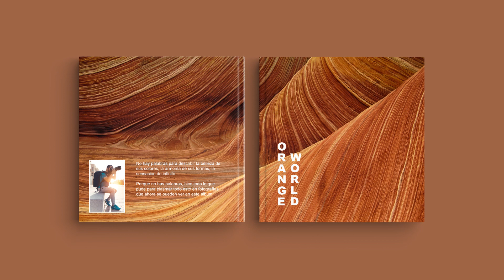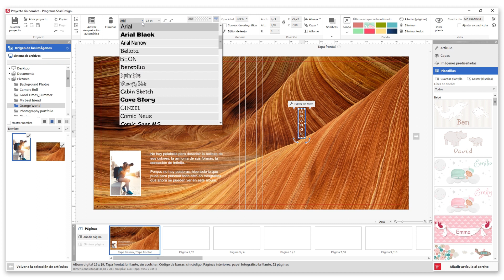Inspiración para el diseño de cubiertas de álbum - "Orange world"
¿Sin ideas de diseño para la portada y contraportada de tu próximo álbum? No hay problema, en este vídeo te mostramos un ejemplo que tiene en cuenta el proyecto fotográfico y su autor.

¿Quieres empezar ya con tu álbum de fotos? ¡No esperes más!